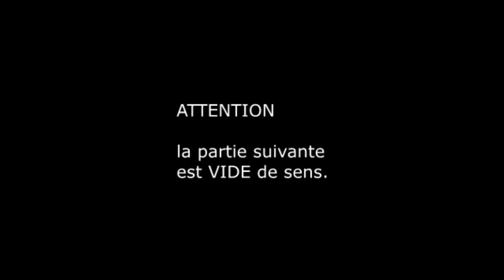[YTP FR (nulle) ] HOLOOL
AAAAAAAAAAAAAAAAAAAaaaaaaaaaaaaaaaaaaaaaaaaAAAAAAAAAAAAAAAAAAAAAAAAAAAAAAAAAaaaaaaaaaaaaaaaaaaaaAAAAAAAAAAAAAAAAAAAAAAAAAAaaaaaaaaaaaaaaaaAAAAAAAAAAAAAAAAAAAaaaaaaaaaaaaaaaaaaaaaaaaAAAAAAAAAAAAAAAAAAAAAAAAAAAAAAAAAaaaaaaaaaaaaaaaaaaaaAAAAAAAAAAAAAAAAAAAAAAAAAAaaaaaaaaaaaaaaaaAAAAAAAAAAAAAAAAAAAaaaaaaaaaaaaaaaaaaaaaaaaAAAAAAAAAAAAAAAAAAAAAAAAAAAAAAAAAaaaaaaaaaaaaaaaaaaaaAAAAAAAAAAAAAAAAAAAAAAAAAAaaaaaaaaaaaaaaaaAAAAAAAAAAAAAAAAAAAaaaaaaaaaaaaaaaaaaaaaaaaAAAAAAAAAAAAAAAAAAAAAAAAAAAAAAAAAaaaaaaaaaaaaaaaaaaaaAAAAAAAAAAAAAAAAAAAAAAAAAAaaaaaaaaaaaaaaaaAAAAAAAAAAAAAAAAAAAaaaaaaaaaaaaaaaaaaaaaaaaAAAAAAAAAAAAAAAAAAAAAAAAAAAAAAAAAaaaaaaaaaaaaaaaaaaaaAAAAAAAAAAAAAAAAAAAAAAAAAAaaaaaaaaaaaaaaaaAAAAAAAAAAAAAAAAAAAaaaaaaaaaaaaaaaaaaaaaaaaAAAAAAAAAAAAAAAAAAAAAAAAAAAAAAAAAaaaaaaaaaaaaaaaaaaaaAAAAAAAAAAAAAAAAAAAAAAAAAAaaaaaaaaaaaaaaaaAAAAAAAAAAAAAAAAAAAaaaaaaaaaaaaaaaaaaaaaaaaAAAAAAAAAAAAAAAAAAAAAAAAAAAAAAAAAaaaaaaaaaaaaaaaaaaaaAAAAAAAAAAAAAAAAAAAAAAAAAAaaaaaaaaaaaaaaaaAAAAAAAAAAAAAAAAAAAaaaaaaaaaaaaaaaaaaaaaaaaAAAAAAAAAAAAAAAAAAAAAAAAAAAAAAAAAaaaaaaaaaaaaaaaaaaaaAAAAAAAAAAAAAAAAAAAAAAAAAAaaaaaaaaaaaaaaaaAAAAAAAAAAAAAAAAAAAaaaaaaaaaaaaaaaaaaaaaaaaAAAAAAAAAAAAAAAAAAAAAAAAAAAAAAAAAaaaaaaaaaaaaaaaaaaaaAAAAAAAAAAAAAAAAAAAAAAAAAAaaaaaaaaaaaaaaaaAAAAAAAAAAAAAAAAAAAaaaaaaaaaaaaaaaaaaaaaaaaAAAAAAAAAAAAAAAAAAAAAAAAAAAAAAAAAaaaaaaaaaaaaaaaaaaaaAAAAAAAAAAAAAAAAAAAAAAAAAAaaaaaaaaaaaaaaaaAAAAAAAAAAAAAAAAAAAaaaaaaaaaaaaaaaaaaaaaaaaAAAAAAAAAAAAAAAAAAAAAAAAAAAAAAAAAaaaaaaaaaaaaaaaaaaaaAAAAAAAAAAAAAAAAAAAAAAAAAAaaaaaaaaaaaaaaaaAAAAAAAAAAAAAAAAAAAaaaaaaaaaaaaaaaaaaaaaaaaAAAAAAAAAAAAAAAAAAAAAAAAAAAAAAAAAaaaaaaaaaaaaaaaaaaaaAAAAAAAAAAAAAAAAAAAAAAAAAAaaaaaaaaaaaaaaaaAAAAAAAAAAAAAAAAAAAaaaaaaaaaaaaaaaaaaaaaaaaAAAAAAAAAAAAAAAAAAAAAAAAAAAAAAAAAaaaaaaaaaaaaaaaaaaaaAAAAAAAAAAAAAAAAAAAAAAAAAAaaaaaaaaaaaaaaaaAAAAAAAAAAAAAAAAAAAaaaaaaaaaaaaaaaaaaaaaaaaAAAAAAAAAAAAAAAAAAAAAAAAAAAAAAAAAaaaaaaaaaaaaaaaaaaaaAAAAAAAAAAAAAAAAAAAAAAAAAAaaaaaaaaaaaaaaaaAAAAAAAAAAAAAAAAAAAaaaaaaaaaaaaaaaaaaaaaaaaAAAAAAAAAAAAAAAAAAAAAAAAAAAAAAAAAaaaaaaaaaaaaaaaaaaaaAAAAAAAAAAAAAAAAAAAAAAAAAAaaaaaaaaaaaaaaaaAAAAAAAAAAAAAAAAAAAaaaaaaaaaaaaaaaaaaaaaaaaAAAAAAAAAAAAAAAAAAAAAAAAAAAAAAAAAaaaaaaaaaaaaaaaaaaaaAAAAAAAAAAAAAAAAAAAAAAAAAAaaaaaaaaaaaaaaaaAAAAAAAAAAAAAAAAAAAaaaaaaaaaaaaaaaaaaaaaaaaAAAAAAAAAAAAAAAAAAAAAAAAAAAAAAAAAaaaaaaaaaaaaaaaaaaaaAAAAAAAAAAAAAAAAAAAAAAAAAAaaaaaaaaaaaaaaaaAAAAAAAAAAAAAAAAAAAaaaaaaaaaaaaaaaaaaaaaaaaAAAAAAAAAAAAAAAAAAAAAAAAAAAAAAAAAaaaaaaaaaaaaaaaaaaaaAAAAAAAAAAAAAAAAAAAAAAAAAAaaaaaaaaaaaaaaaaAAAAAAAAAAAAAAAAAAAaaaaaaaaaaaaaaaaaaaaaaaaAAAAAAAAAAAAAAAAAAAAAAAAAAAAAAAAAaaaaaaaaaaaaaaaaaaaaAAAAAAAAAAAAAAAAAAAAAAAAAAaaaaaaaaaaaaaaaaAAAAAAAAAAAAAAAAAAAaaaaaaaaaaaaaaaaaaaaaaaaAAAAAAAAAAAAAAAAAAAAAAAAAAAAAAAAAaaaaaaaaaaaaaaaaaaaaAAAAAAAAAAAAAAAAAAAAAAAAAAaaaaaaaaaaaaaaaaAAAAAAAAAAAAAAAAAAAaaaaaaaaaaaaaaaaaaaaaaaaAAAAAAAAAAAAAAAAAAAAAAAAAAAAAAAAAaaaaaaaaaaaaaaaaaaaaAAAAAAAAAAAAAAAAAAAAAAAAAAaaaaaaaaaaaaaaaaAAAAAAAAAAAAAAAAAAAaaaaaaaaaaaaaaaaaaaaaaaaAAAAAAAAAAAAAAAAAAAAAAAAAAAAAAAAAaaaaaaaaaaaaaaaaaaaaAAAAAAAAAAAAAAAAAAAAAAAAAAaaaaaaaaaaaaaaaaAAAAAAAAAAAAAAAAAAAaaaaaaaaaaaaaaaaaaaaaaaaAAAAAAAAAAAAAAAAAAAAAAAAAAAAAAAAAaaaaaaaaaaaaaaaaaaaaAAAAAAAAAAAAAAAAAAAAAAAAAAaaaaaaaaaaaaaaaaAAAAAAAAAAAAAAAAAAAaaaaaaaaaaaaaaaaaaaaaaaaAAAAAAAAAAAAAAAAAAAAAAAAAAAAAAAAAaaaaaaaaaaaaaaaaaaaaAAAAAAAAAAAAAAAAAAAAAAAAAAaaaaaaaaaaaaaaaaAAAAAAAAAAAAAAAAAAAaaaaaaaaaaaaaaaaaaaaaaaaAAAAAAAAAAAAAAAAAAAAAAAAAAAAAAAAAaaaaaaaaaaaaaaaaaaaaAAAAAAAAAAAAAAAAAAAAAAAAAAaaaaaaaaaaaaaaaaAAAAAAAAAAAAAAAAAAAaaaaaaaaaaaaaaaaaaaaaaaaAAAAAAAAAAAAAAAAAAAAAAAAAAAAAAAAAaaaaaaaaaaaaaaaaaaaaAAAAAAAAAAAAAAAAAAAAAAAAAAaaaaaaaaaaaaaaaaAAAAAAAAAAAAAAAAAAAaaaaaaaaaaaaaaaaaaaaaaaaAAAAAAAAAAAAAAAAAAAAAAAAAAAAAAAAAaaaaaaaaaaaaaaaaaaaaAAAAAAAAAAAAAAAAAAAAAAAAAAaaaaaaaaaaaaaaaaAAAAAAAAAAAAAAAAAAAaaaaaaaaaaaaaaaaaaaaaaaaAAAAAAAAAAAAAAAAAAAAAAAAAAAAAAAAAaaaaaaaaaaaaaaaaaaaaAAAAAAAAAAAAAAAAAAAAAAAAAAaaaaaaaaaaaaaaaaAAAAAAAAAAAAAAAAAAAaaaaaaaaaaaaaaaaaaaaaaaaAAAAAAAAAAAAAAAAAAAAAAAAAAAAAAAAAaaaaaaaaaaaaaaaaaaaaAAAAAAAAAAAAAAAAAAAAAAAAAAaaaaaaaaaaaaaaaaAAAAAAAAAAAAAAAAAAAaaaaaaaaaaaaaaaaaaaaaaaaAAAAAAAAAAAAAAAAAAAAAAAAAAAAAAAAAaaaaaaaaaaaaaaaaaaaaAAAAAAAAAAAAAAAAAAAAAAAAAAaaaaaaaaaaaaaaaaAAAAAAAAAAAAAAAAAAAaaaaaaaaaaaaaaaaaaaaaaaaAAAAAAAAAAAAAAAAAAAAAAAAAAAAAAAAAaaaaaaaaaaaaaaaa